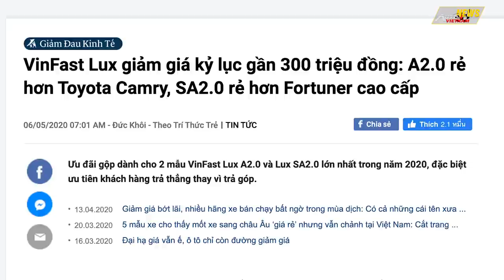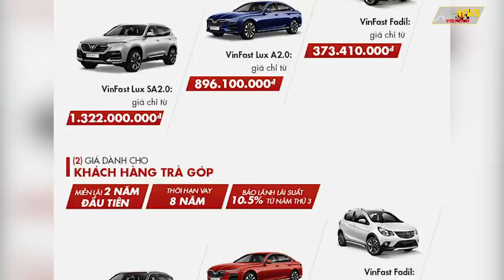✅ Vinfast Sắp Ra Mắt Xe 5 chỗ? Vinfast Lux A2.0 và Lux SA2.0 Giảm Giá Cực Sốc Trong Tháng 5.(News)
-Nguồn tin:Báo Trí Thức Trẻ